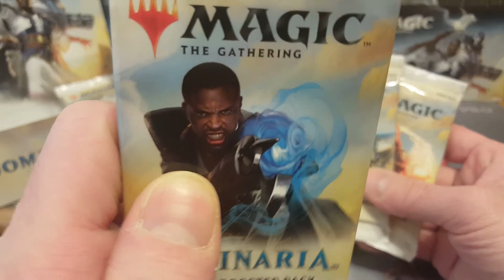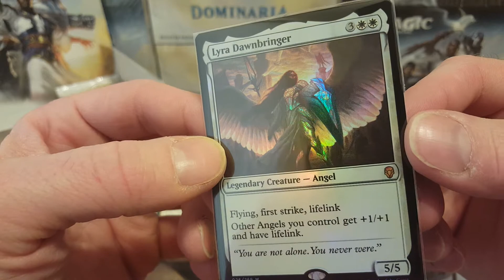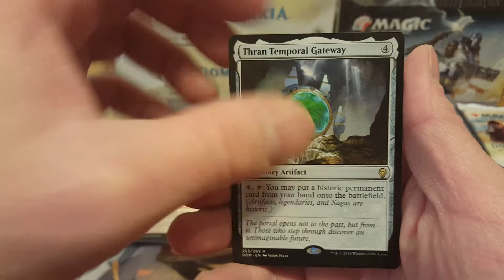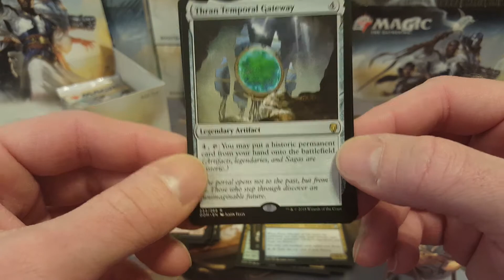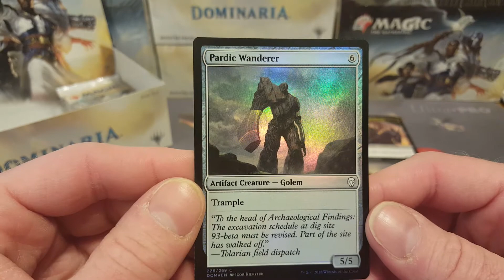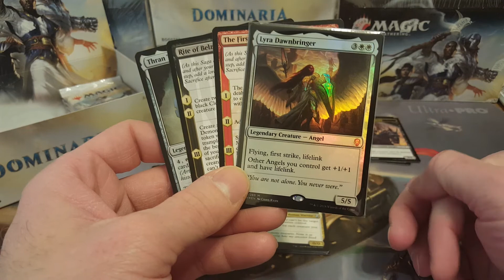Daily Dose of Durf!!! Episode 106: Dominaria Part 10!!!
Join me as I open some sweet Magic the Gathering products, discuss current MTG news and deck techs. Gurkaladur!

Check me out on Durf TCG where I open other Trading Card Games like Force of Will